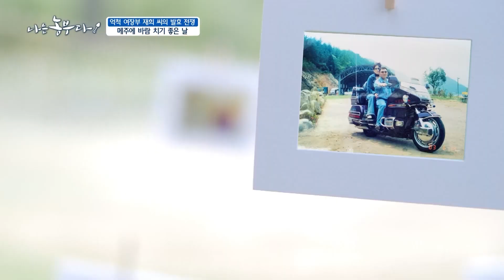[나는농부다 231회] 메주에 바람 치기 좋은 날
[나는농부다 231회] 억척 여장부 재희 씨의 발효 전쟁

발효 전문가 재희 씨가
실내 발효실에서 20일 간 숙성시킨 메주들을 옮깁니다

메주가 발효되면서 생긴 암모니아 가스를 날리기 위해서
바깥에서 바람치기를 해줘야 하기 때문인데요,
메주에 바람 치기를 해줘야 잡내도 사라지고 수분기도 없어진다고 합니다

눈 비 때문에 늦어진 바람 치기로 재희 씨의 마음은 급합니다~